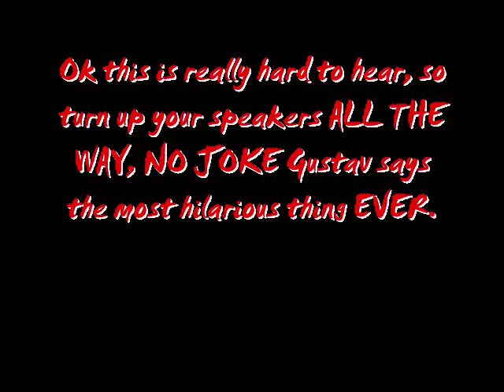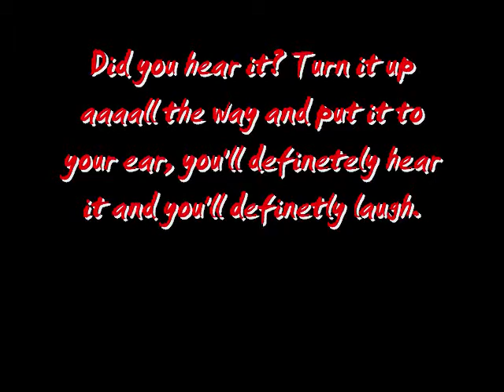Gustav's BIG Secret About His GirlfriendSSS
You have to listen really carefully to hear it.